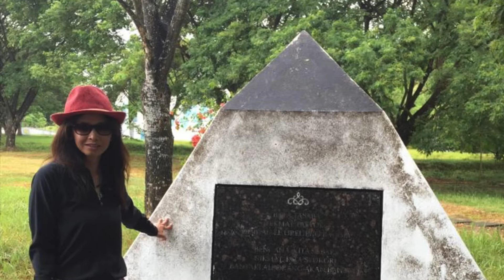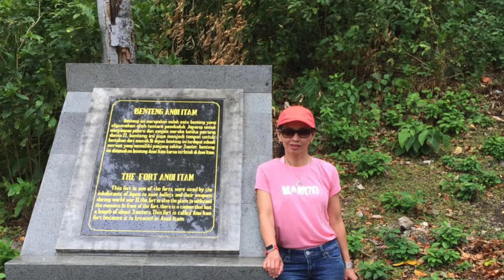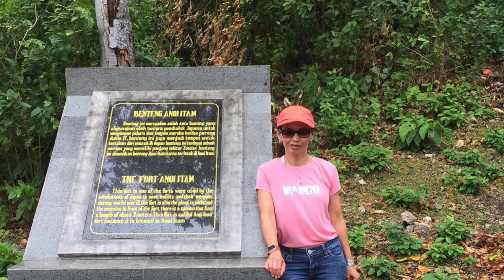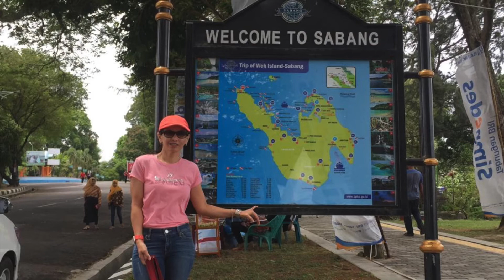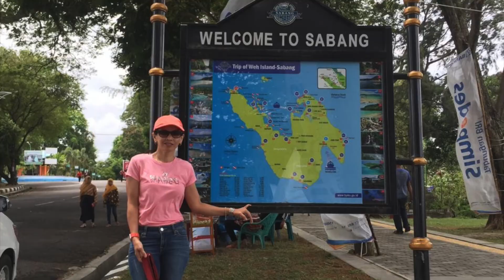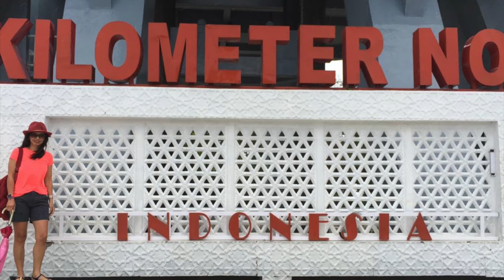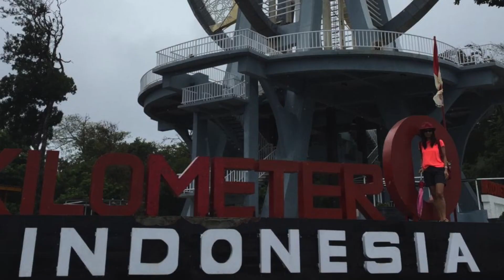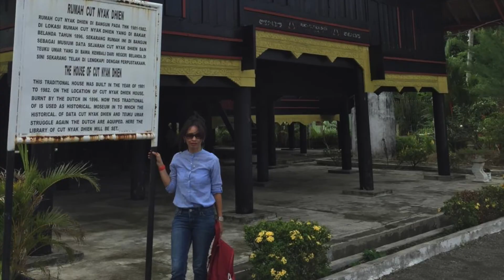DIAN'S JJS Aceh by Dian [11]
Hallo, saya Dian. Saya Ibu Rumah Tangga yang tinggal di Belanda.
Ini foto2 ketika saya ke Aceh. Niat awal ke Aceh karena akan mengikuti event lari di sana, tapi pada akhirnya event lari tersebut di batalkan oleh panitia. Tapi karena saya sudah booking semua nya tiket pesawat, hotel, tour..jadi saya memutuskan untuk tetap berangkat.

Di Aceh, karena eventnya di adakan di PULAU WEH, sayapun harus menyeberang menggunkan boat ke PULAU WEH. Saya juga pergi kebeberapa tempat, seperti KUBURAN MASSAL, ACEH TSUNAMI MUSEUM, RUMAH ACEH, SABANG, KILOMETER NOL, SNORKLING dan tentunya tidak lupa kuliner makanan setempat.

Terima kasih